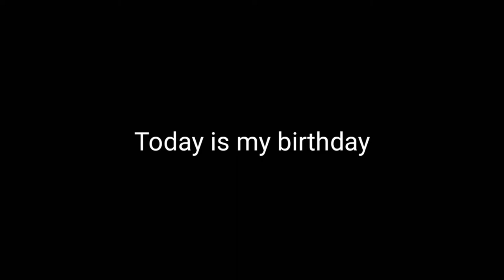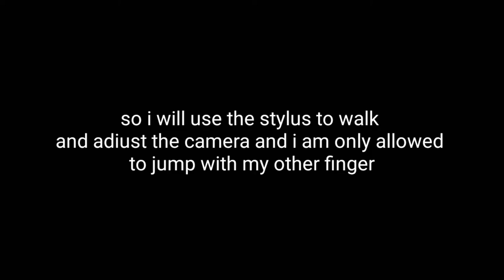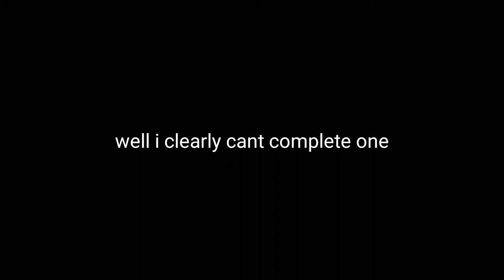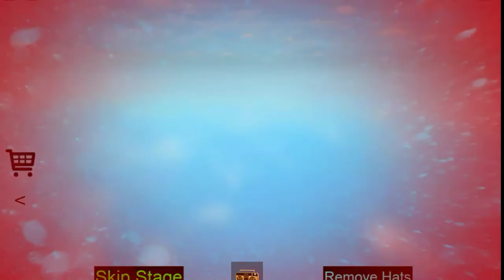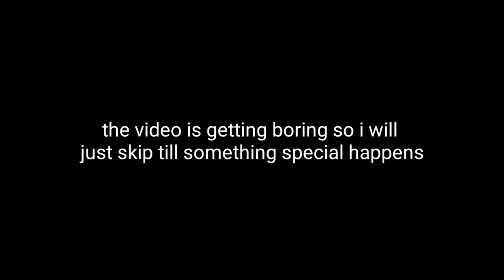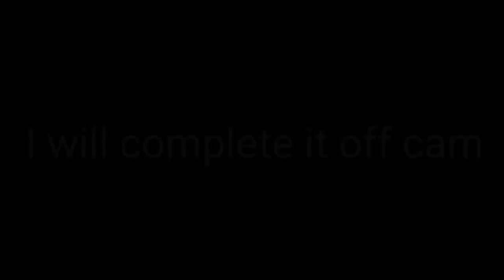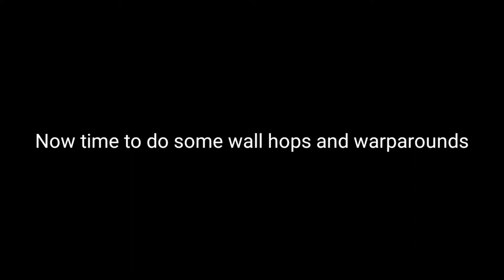Playing Roblox Obbies With a Touch Stylus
That was so hard yikes

Roblox is a massively multiplayer online and game creation system platform that allows users to design their own games and play a wide variety of different types of games created by other users. The platform hosts user-created games and virtual worlds covering a wide variety of genres, from traditional racing and role-playing games to simulations and obstacle courses.